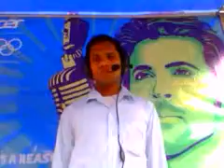For Indian Olympians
All the best to India for Olympics.